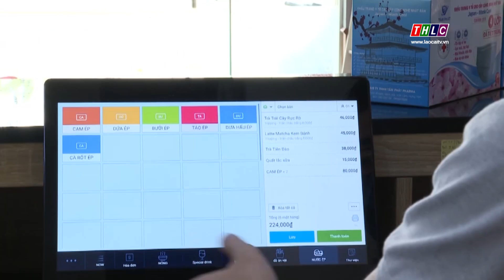Linh hoạt, chủ động trong kinh doanh thời dịch bệnh Covid-19 | THLC